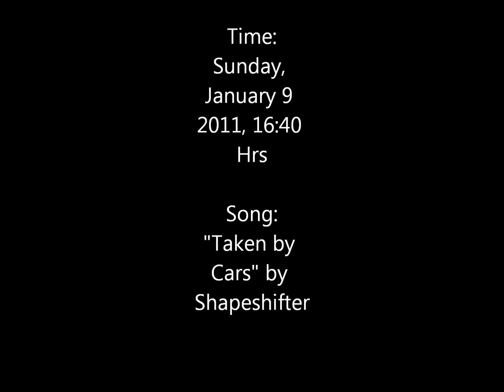Taken by Cars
Beautiful Sunday drive back from Whistler B.C.  on the Sea to Sky Hwy driving in a Honda S2000